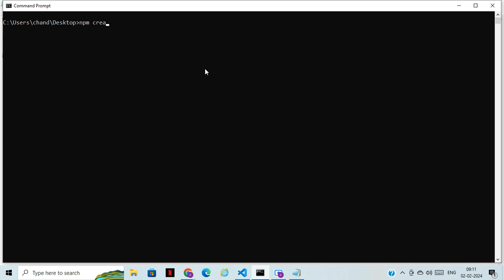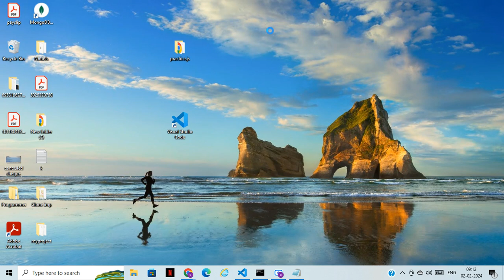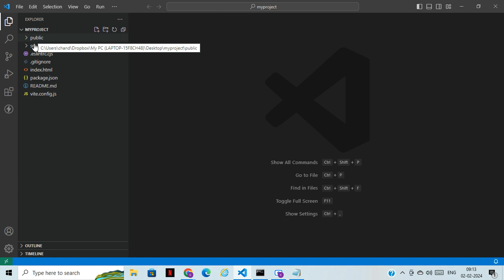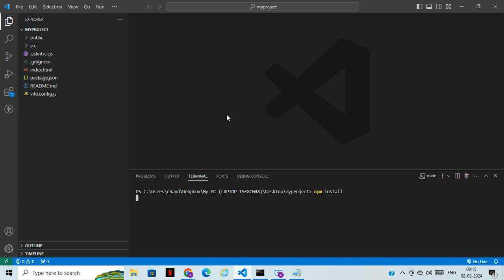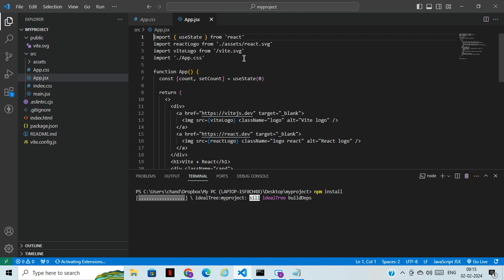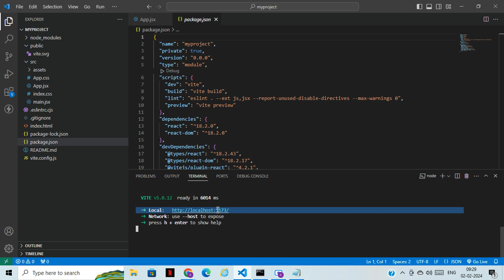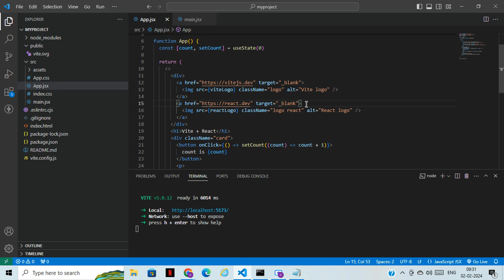How to install React Js